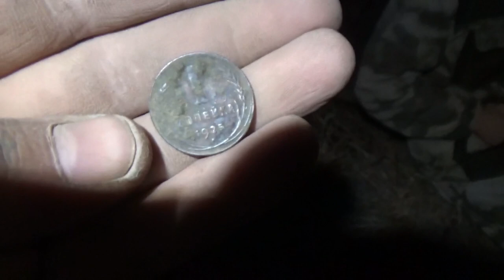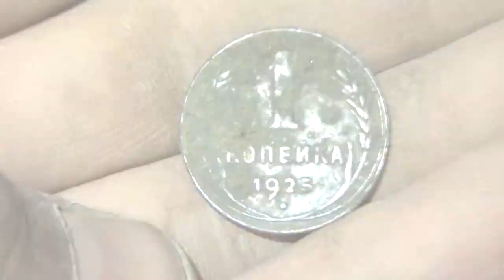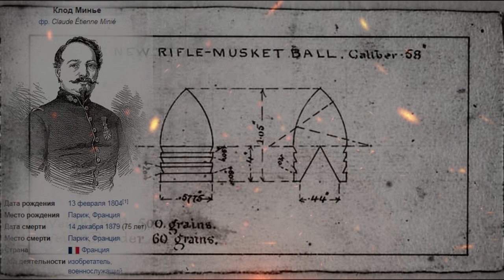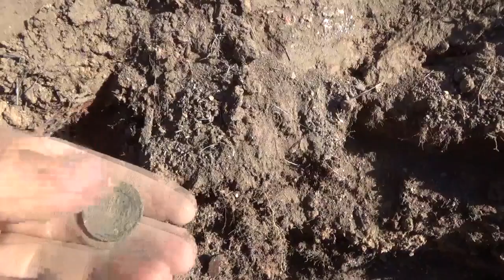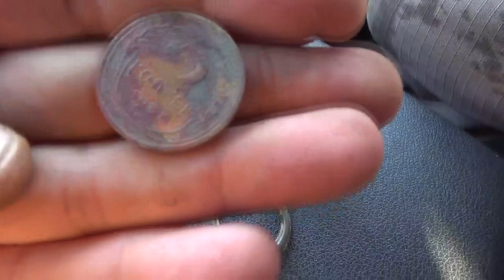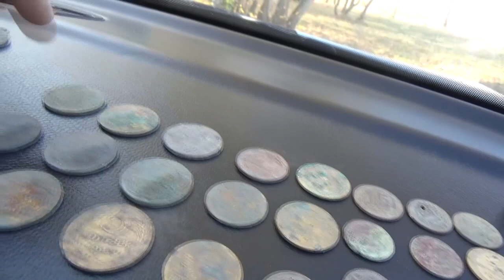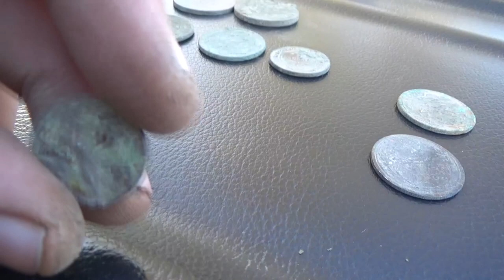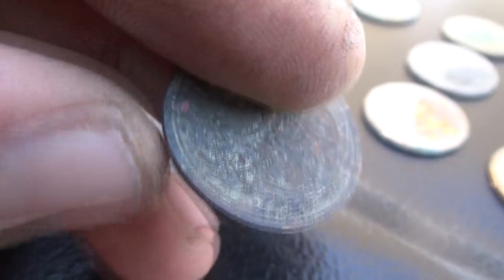Шурф выстрелил на сумму около 100000, вот вам и советские монеты!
Бывает и такое, шурф усыпан дорогими монетами. Цены указаны из каталога и аукционов. Шурф выстрелил на сумму около 100000, вот вам и советские монеты!